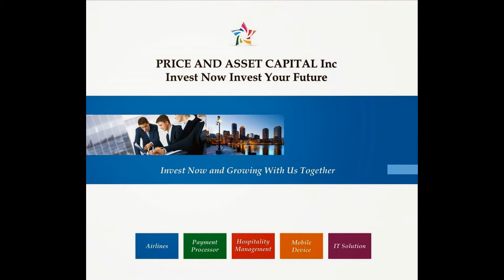Widya T Harjono, The Richest People In The World, The Richest Man In The World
Born in Yogyakarta, May 4, 1978, graduated from the Faculty of Economic, Sebelas Maret University and Magister Management from Widya Wiwaha Yogyakarta. He starting career as marketing in PT Indofutop Jakarta in 2001. He joined PT Nusa Surya Ciptadana as Marketing Officer in 2004. Later he has joined CV Anugrah Niaga as Marketing Director. He was involved in numerous projects involving IPO, bond issuance, fund raising, project finance, merger and acquisition.

He curently hold directorship in :

President Director Price and Asset Capital Inc
President Director Upmarket World Inc
CEO Prime Access Card Inc
CEO SynchTech Telemedia Lintas Arta
CEO Aerotranz Indonesia
CEO Exxpad
CEO BlueChip Securities Indonesia